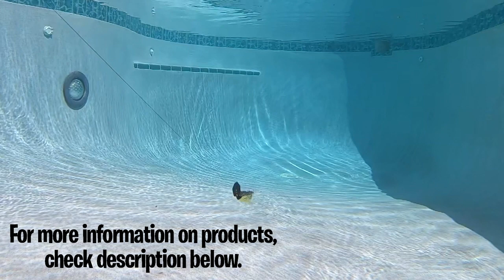WHAT'S THE BEST CHATTERBAIT? Jack Hammer, Original, Melee, Thunder Cricket or Shock Blade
Fishing Florida Radio's Steve Chapman takes an in depth look at five bladed jigs or chatterbaits onn the market. From the Z-Man Jack Hammer, the Original Chatterbait, the BooYah Melee, the Picasso Lures Shock Blade HC and the Stirke King Thunder Cricket. From underwater slow motion videos, to sound and then 5 chatterbaits in one video in slow motion, you can see for yourself which chatterbait or bladed jig is the best. From price, skirts, trailers and more, Steve of Fishing Florida Radio looks at them without hesitation and fishes them over 10 weeks.

Line: Powerpro 10#
Reel: Shimano Sahara 2500

Lures:
Picasso Lures Shock Blade Heavy Cover